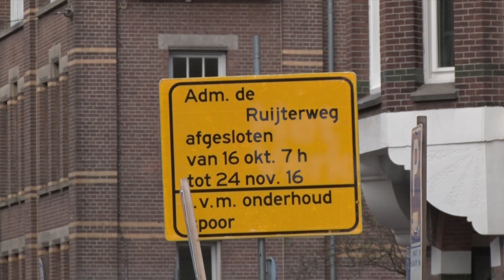Het Verkeer: Admiraal De Ruijterweg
Er wordt weer gewerkt aan de trambaan. Dit maal op de Admiraal de Ruijterweg tussen Chasséstraat en de Willem de Zwijgerlaan. De fundering wordt vervangen en de trambaanplaten worden vervangen door asfalt.